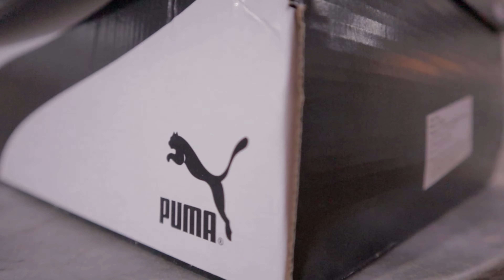Puma TRC Blaze Court Review & Performance Test - Trinomic technology for ultra control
Puma TRC Blaze Court. Denan Siluet yang ramping dan Teknologi Trinomic® untuk kontrol ultra pada kaki yang dapat memberikan performa maksimal dalam permaianan

Puma TRC Blaze Court adalah sepasang sepatu yang sangat baik untuk basket dengan fit dan kuncian yang luar biasa, serta dengan teknologi Trinomic yang membuatnya performance sepatu ini semakin patut dijadikan pilihan, Trinomic mampu memberikan efek seolah mengurangi berat pada kaki Anda, yang membuat kaki terasa tidak cepat lelah selama berjam-jam Ketika dipakai  berlama-lama dalam permainan.

Puma TRC Blaze Court adalah sepatu basket yang memiliki model fashionable  dan nyaman yang terasa pas. Bagian atas sintetis yang diperkuat memiliki daya tahan yang baik sementara dukungan Trinomic nyaman dan responsif terhadap gerakan Anda.

Sepatu ini dibuat untuk gerakan eksplosif dalam game, memudahkan Sobat Sport memaksimalkan permainan Sobat sekalian.

Jangan lupa mampir di :
IG Hookshoes Sport : hookshoes.sportsid
IG Store Hookshoes Sport : hookshoes.storeid
Tiktok Hookshoes Sport : hookshoessportid